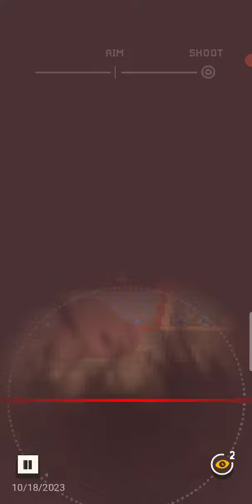Who let the chicken out game gameplay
mario and sonic at the tokyo 2020 olympic games gameplay
modern ops gun shooting games gameplay
mario and sonic at the olympic games gameplay
modern gun shooting war games gameplay
mobile games gameplay
mario and sonic at the london 2012 olympic games gameplay
minecraft hunger games gameplay
mario and sonic at the rio 2016 olympic games gameplay
mdickie games gameplay
mario sonic 2020 olympic games gameplay
games walkthrough no commentary
horror games full gameplay no commentary
nonary games gameplay
horror games full gameplay no commentary no deaths
games game new
scary games gameplay no commentary